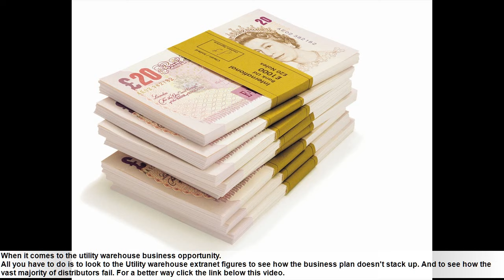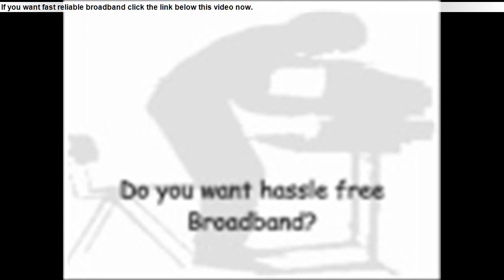utility warehouse distributor pyramid scheme scam reviews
utility warehouse distributor pyramid scheme TURN £35 into $1500+ in 30 DAYS utility warehouse scam .  Hear from the former bbc watchdog producer mandy dyer on how she tried to unearth and reveal the 'scam' behind the utility warehouse This video source

how she joined as an undercover journalist and how she wanted to make a scoop and find a lead story for watchdog or even a lead story for panorama and how she failed!. 30 nov 2013 - it is crucial that as a utility warehouse distributor  you get off to the best possible start. following a strong leader is a great idea in utility warehouse marketing. an in-depth guide to being a distributor for the utility warehouse - a ftse 250 company. i really hoped you got value out of everything i shared in this video on how to make money with utility warehouse now you know really the simplicity that it comes down to.
want to know what it's like to work at utility warehouse?
business opportunity - become a partner with the utility warehouse..  people like you have changed their lives by becoming a utility warehouse partner.
looking for a utility warehouse review?
 customers can benefit from discounts the more services they take from utility warehouse... as the utility warehouse does not advertise heavily but rather relies on agents and customer recommendations instead  there is more in the pot to award distributers.
stefan thomas speaking at the utility warehouse big kick off 2017 event.

now i wanted to talk about "how to make money with utility warehouse" in the least traumatizing way without boring you or putting you in a complete coma because the secret to making money in this industry is actually super simple it as you'll learn comes down to one core thing  attracting an endless amount of people to you through systems!.. a video of the utility warehouse technicolor tg589ac router as shipped august 2016 showing labels  lights  buttons and connectors..
 you can find out how utility warehouse's prices compare with your current deal by finding the cheapest gas and electricity with which?
08:00 utiity warehouse training.
hi  i'm a network marketing pro and i'm going to be straight with you in these utility warehouse reviews about my personal  first-hand experiences as a utility warehouse distributor  even to the extent of telling you the slightly embarrassing story of why i quit uw twice... 18 amazing years in utility warehouse as a.
a few months back  i became a distributor for the utility warehouse.

learn how you can build a better future with utility warehouse. we had some very special guests visit utility warehouse nhq on the 5th may - watch this massive endorsement for all the hard work at utility warehouse and success over the last eighteen years.

TURN £35 into $1500+ in 30 DAYS